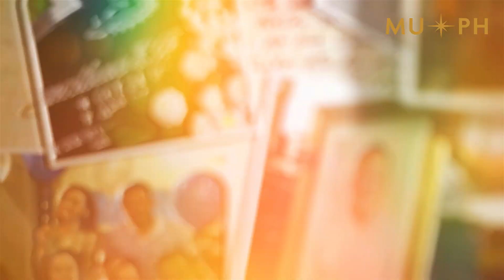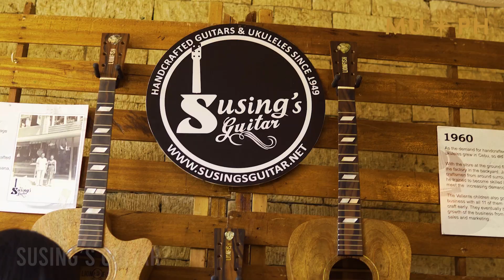HER STORY ft. Clare Sanchez Inso x Lapu-Lapu | Miss Universe Philippines 2023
“The historic resort city is truly rich and colorful, not only in it’s culture and history, but especially in its people…”

Watch as Clare Sanchez Inso tells HER STORY featuring the city of LAPU-LAPU.

Creative Direction
Danilo Pepito Jr

Jack David C. Ponpon
Jude Aragon
Zidkenu Burda

Makeup
Danilo Pepito Jr.

Writer
Clare Inso
Christopher Raye
Ejay Co

Hair
Valerie Barbie Uy
Cris Villarta Canoy
Sweeney Aytona

Wardrobe
Dom Moreno
Johnlery Dote
Sanina

Car rental service
Hertz PH

Justin Chan
Association of LGBTQIA Individuals Vouching for Equality (ALIVE) - Lapu-lapu City
The Crown Initiative